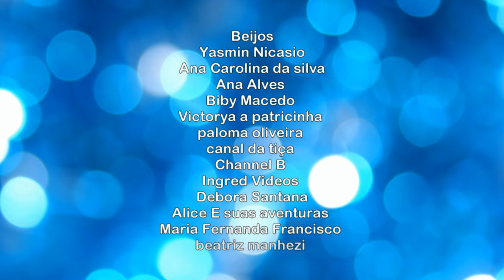Papai entrou no Big Bolhão com Água Balão Gigante de Água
Depois de montarmos no meio da sala. Papai  entrou dentro de um balão gigante que estourou antes da hora e agora entrou dentro de um big bolhão que ficou transparente e deu pra ver ele lá dentro!